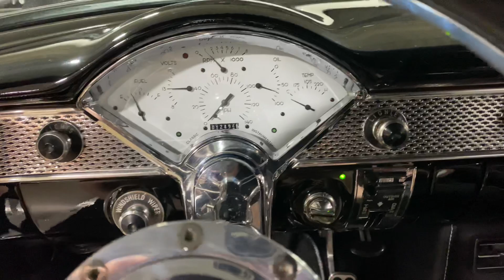1955 Chevrolet 210 Wagon in Black